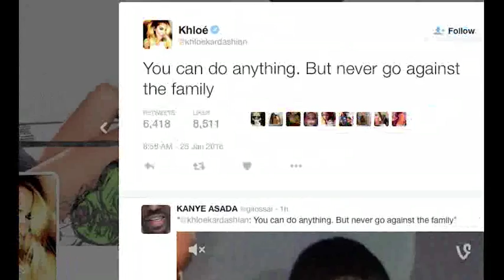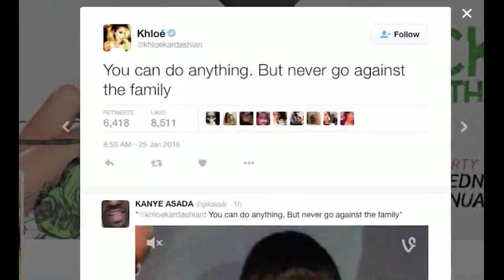Rob Kardashian, Blac Chyna 'Bonded Over Their Pain,' Feeling 'F--ked' by His Family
Rob Kardashian and Blac Chyna had much to discuss in the early days of their romance. A source reveals in the new issue of Us Weekly that after the Arthur George sock designer, 28, reached out to the model, 27, in mid-January, they “bonded over their pain.” Continues the Rob friend: “Both of them felt f--ked over by the family.”

They held grudges for different reasons. Diagnosed with diabetes in December, Rob, who has gained 100 pounds in two years, was “seething” when he learned his family was staging a health intervention in January, says the friend. Then Kim mocked him on E!’s Keeping Up With the Kardashians January 3, joking that his expanded girth has turned a tattoo of his ex Rita Ora “into a Cabbage Patch doll.”